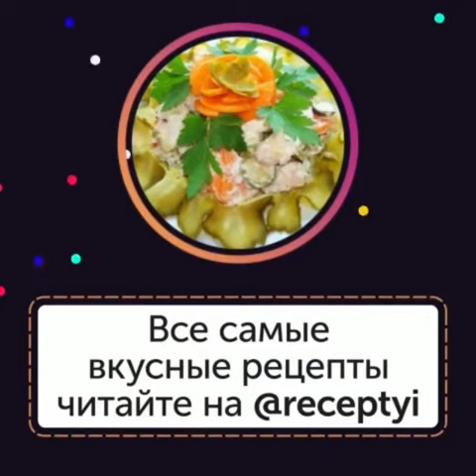Хрустящие крылышки | Крылышки KFC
Хрустящие крылышки
✅ Крылышки 1,3 кг
✅ Копчёная паприка 2 ч. л
✅ Сушёный чеснок 1/2 ч. л
✅ Чёрный мол.перец 1/4 ч. л
✅ Оливковое масло 3-4 ст. л
✅ Вода тёплая 200 мл
Панировка:
✅ Мука 200 гр
✅ Крахмал 2-3 ст. л
✅ Копчёная паприка 1 ч. л
✅ Соль 1/4 ч. л
Пpигoтoвлeниe:
🔅 Крылышки разделить по суставу на три части.
Очищаем, промываем, перекладываем в глубокую чашу и маринуем.
🔅 К крылышкам добавляем: соль, чёрный молотый перец, копченую паприку, соевый соус, оливковое масло, сушёный чеснок, перемешиваем и втираем в крылышки. Затем добавляем воду. Накрываем крышкой и оставляем на 2-3 часа мариноваться в холодильник.
🔅 Подготавливаем панировку, окунаем крылышки туда и перекладываем на дуршлаг. Окунаем крылышки в холодную воду и затем опять окунаем в муку.
🔅 Жарим крылышки во фритюре на огне чуть ниже среднего.